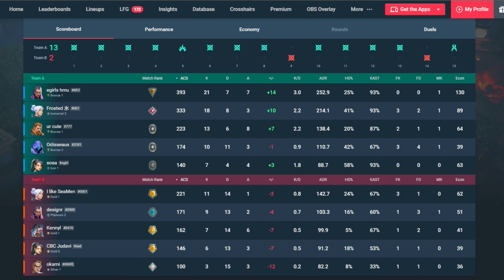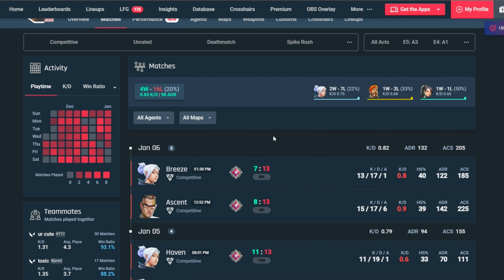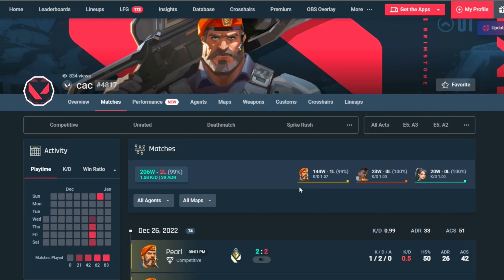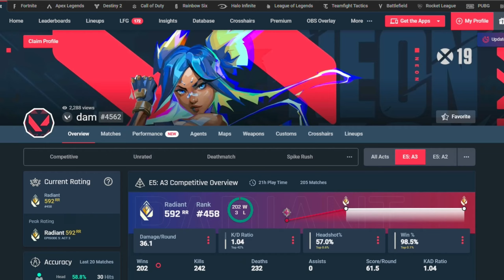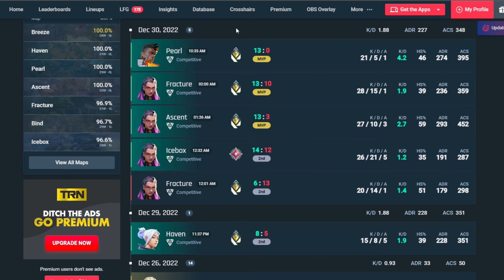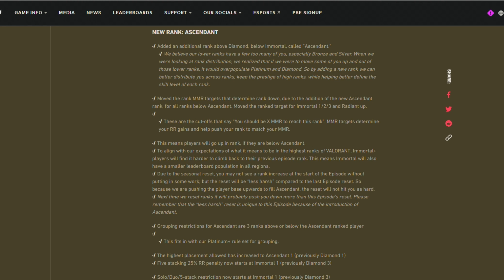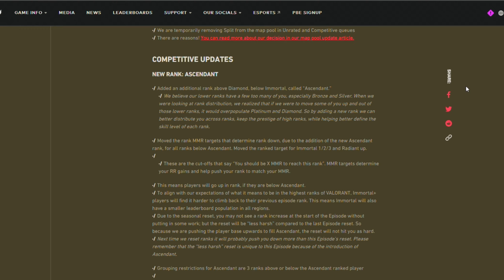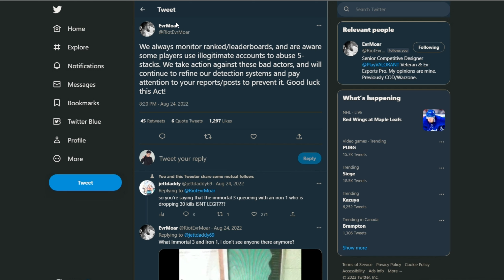Valorant Ranked Issues & 5-stack Abuse/Wintrading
I made this video end of Dec but I'm just posting it, my bad 😅 (anything I said was accurate at the time of recording). It's a bit lengthy as I went off-track a bit so use the chapters to skip to whichever part you're interested in (also the webcam quality is scuffed, I forgot to change res before recording)

Will be starting regular uploads again (for the like 3rd time lol) and will be posting a Twitlonger regarding my plans & where I've been.

Chapters:
0:00 Intro
1:16 1st 5-stack type (1 player being boosted by 4 friends on low-elo smurfs)
4:14 2nd 5-stack type (abusing the system to manipulating matchmaking & wintrade vs the same players repeatedly)
8:47 Why I think it's an issue
9:10 1st suggested solution
9:35 Review of patch notes/changes to Ranked
11:00 Evrmoar tweets re: 5-stack limitations/abuse of it
12:12 me ranting
12:52 Conclusion & my final opinions